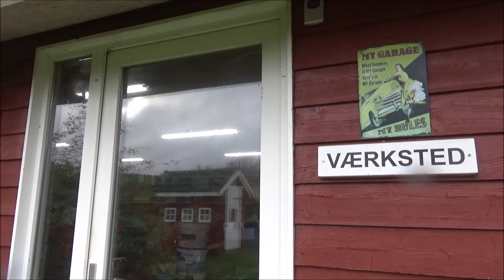Fredag d. 1. november 2024